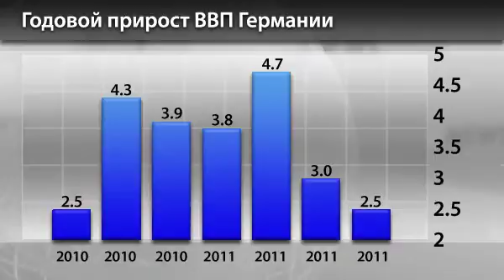Новости InstaForex 19 Января